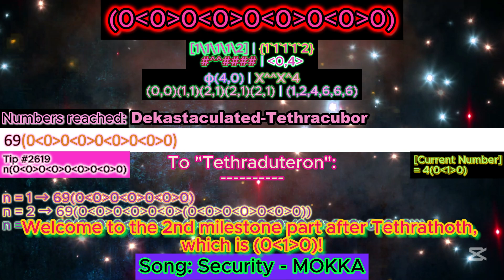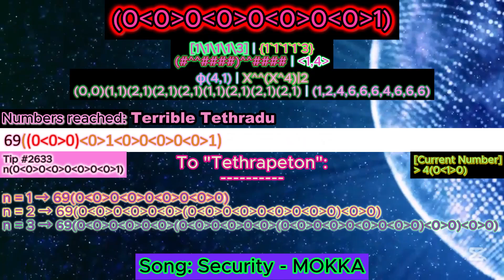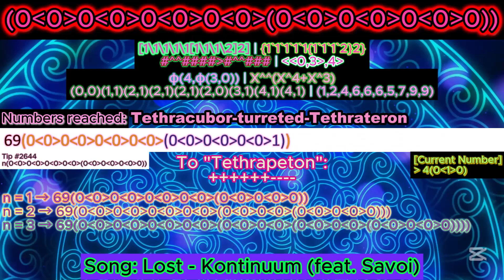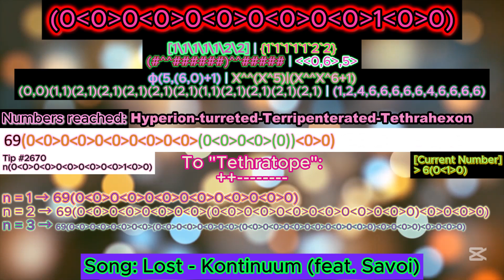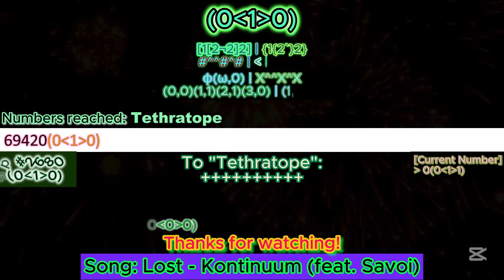NIB-Notation series - Part 87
Lucky User
1.  @276.3FerMillion  [39]
2.  @6ixty9nine25  [37]
3.   @3.6studios [35]
4.   @foxyRaccoon123     [32]
5. @algodoomarbleracing [28]+
5.  @FloweyNotAsriel     [28]
7.  @CyanCube285     [25]
8.  @oleksandrhutsuliak1047 [22]
9. @zygben276  [21]
9.  @graybejot   [21]
11. @robinpinar9691 [20]
11.  @appybane8481   [20]
11.  @金吉米-b8f     [20]
14.  @toadi9000    [18]
15. @handy-p2u  [16]
15. @Melissabejot1983 [16]
17. @FankyCheng-y1b  [14]
18. @TheProHuseyn69420  [13]
19. @user-ni4bf7dh6z  [12]
20.   @InfinityTile2025_AJLK  [10]
21. @XanderTran  [9]
22.  @AbyssalTheDifficulty  [8]
21. @CCC-rq1hb  [8]
24. @TheBandUser  [7]
24. @HassanMohammed-fy3et   [7]
24. @barrianic4 [7]
24. @Kausil2025  [7]
28. @eyelashmitefan20000  [6]
28.  @mythicplays_yt   [6]
30. @XxXxX_Arandomguy_XxXxX   [5]
30.  @tabebenznolpe1002    [5]
30.  @DaRealCrazyChannel    [5]
33.  @byninaph7393   [4]
33. @YanJinXuan   [4]
35. @sebastianariastume1423  [3]
35. @xigreekbigletter  [3]
35.  @Fractaloffical  [3]
38. @dustmitefan50000  [2]
38. @user-rs5ps1rz5c  [2]
38. @charimathangi [2]
38. @viewerfan [2]
38. @DelightfulDalmatian-gi4qt  [2]
38.  @kellesonekellesonekelleson2405  [2]
38.  @HarryNumbers  [2]
45. @brenancaro4723   [1]
45. @gelay232000  [1]
45. @Outspace_Gigane_FG  [1]
45. @brenancaro4723 [1]
45. @miniplum953 [1]
45. @Boxx4234 [1]
45. @isaiahconstantz605  [1]
45. @sunttttt890 [1]
45. @user-mv2fk1fh2h [1]
45. @ARandomGamer-nx1kv  [1]
45. @agnesagnes2413  [1]
45.  @polymations  [1]
45. @YayBaconyurwelcome  [1]
45. @numberblocksfiftyfourfan  [1]

Background
Some of the backgrounds were already being used from Part 75 to 86.

First row: Birds Array Notation [dimension] | Strong Array Notation [dimension]
Second row: Extending Casading-E [#-section] | Pigolympus-Notation [dimension]
Third row: Ordinals of Fast Growing Hierarchy | Structure

Reference:
I arrange my notation based on this:
I use Microsoft Powerpoint for the numbers increase and creating video using Capcut.

Inspiration
@notnt2048  : He made numbers -infinity to infinity series
@mathisr.v3627  : He is likely a friend of NO!
@FF2K24  : Very enthusiastic on making "Numbers 0 to TEON"
@PapyrusedMations : Another awesome fictional googology youtubers
@douglasshamlinjr.392 : Main sources of making this video

Q: Why you sometimes didn't know to answer the questions that related to NIBN [example: What is {10,69[1[1[2/(3)2]2]2]2} in NIBN?]?
A: Actually this notation is not officialy finished yet. It means the final numbers haven't been decided yet and the analysis for NIBN and other notation is still in progress.